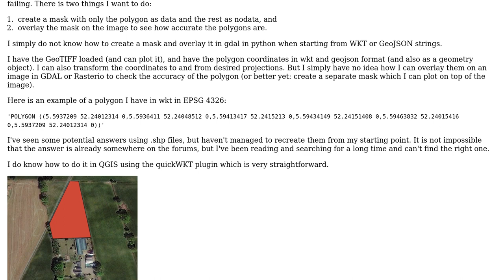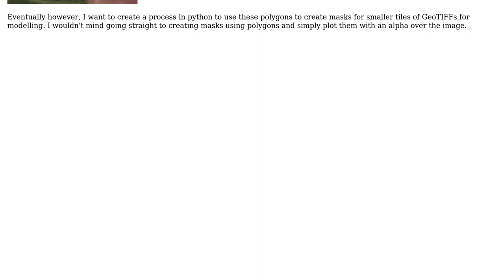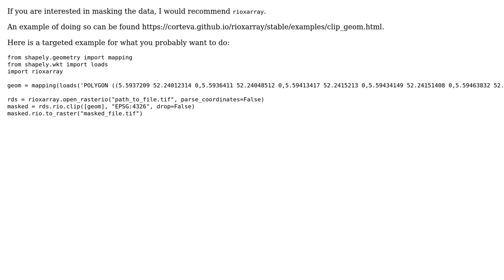GIS: Plotting a polygon on a GeoTIFF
With thanks & praise to God, and with thanks to the many people who have made this project possible! | Content (except music & images) licensed under CC BY-SA | Music | Images & others | With thanks to user TheBackwardsman user snowman2 user Jochen Schwarze and the Stack Exchange Network Trademarks are property of their respective owners. You are responsible for your own actions.